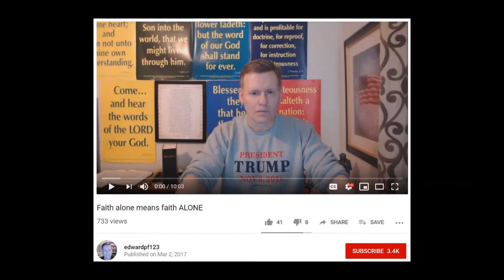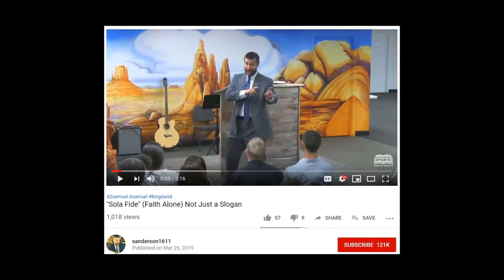How FAITH Plugs Into GRACE